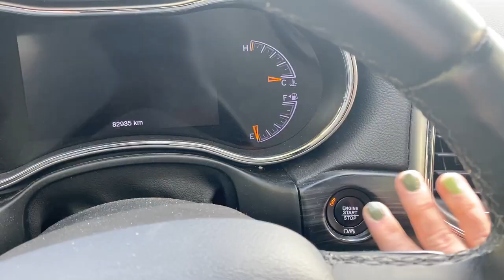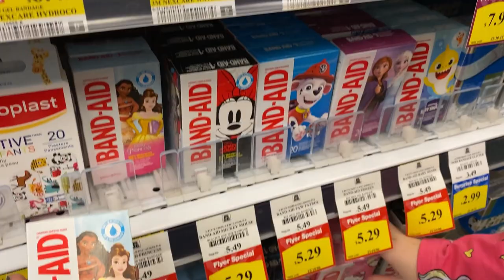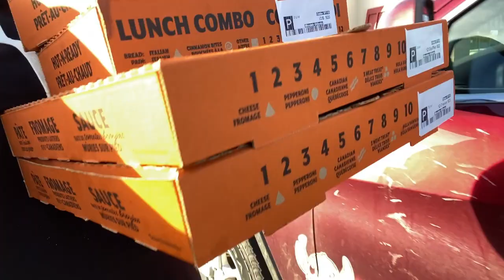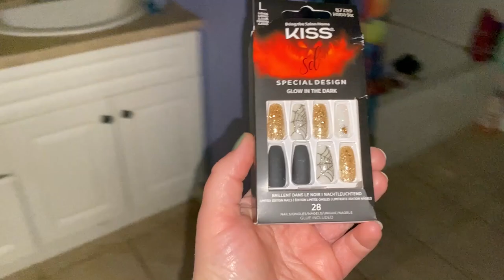Value Village & Guy's Frenchys Haul! Thrifting With The Family! Something For Everyone!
The kids & I had a blast today! So many laughs & so many "thanks mom"s! I could never get sick of seeing my kids grateful!
💜Miranda xo

⚓I'm a Brand Ambassador For East Coast Lifestyle! ⚓
🌊 Use This Link To Shop & Also Support My Mermaid Dreams!

I'm On TikTok!